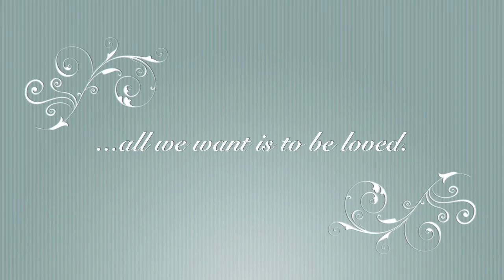KSol Forever Grateful